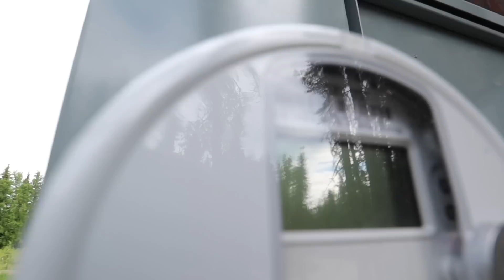GETTING PERSONAL| Somers In Alaska